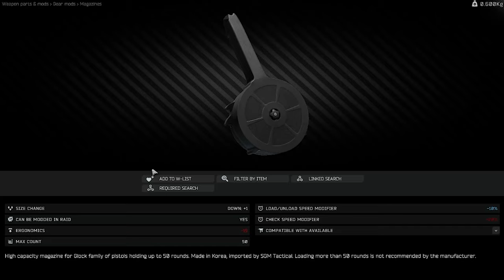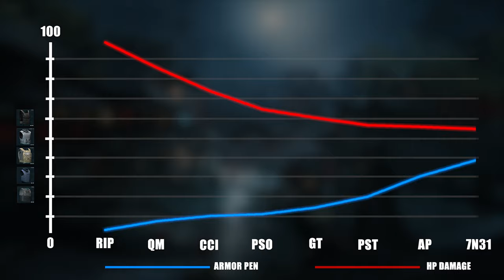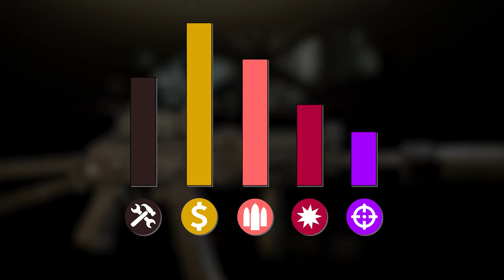Wieso du die SAIGA-9 spielen solltest - Escape From Tarkov